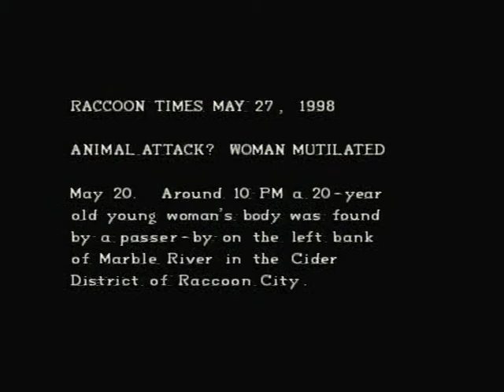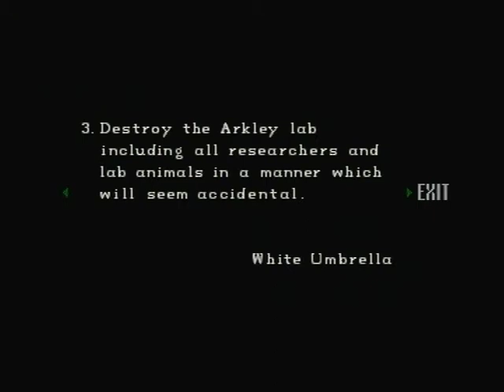Resident Evil 1 Director's Cut Easy Training Chris Walkthrough Part 6